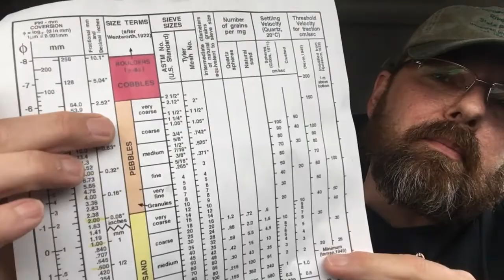Geo-Rant 28: conglomerate and Breccia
Here I talk about the difference between a conglomerate and a breccia.